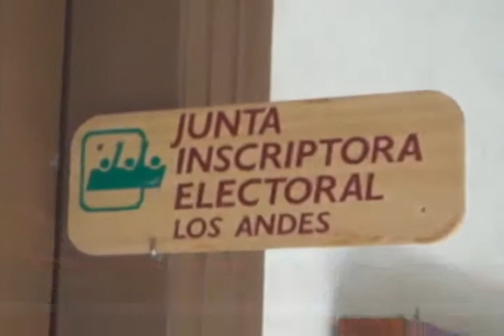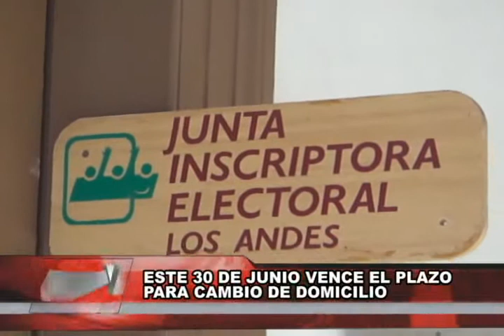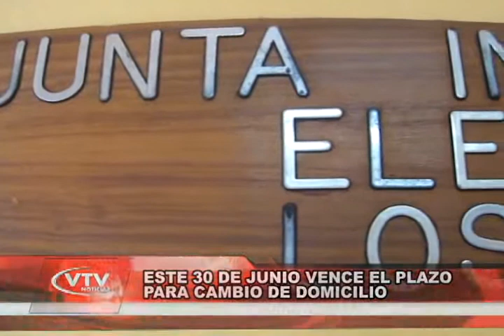ESTE 30 DE JUNIO VENCE EL PLAZO PARA CAMBIO DE DOMICILIO